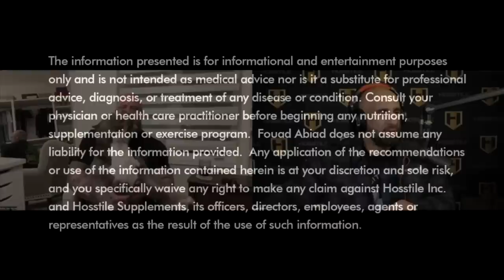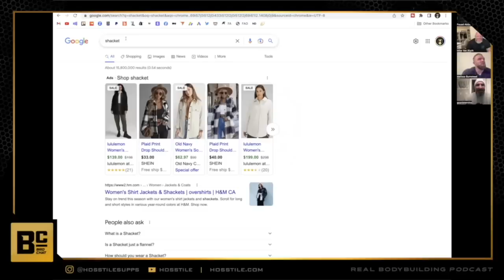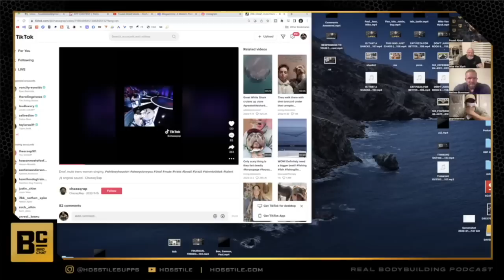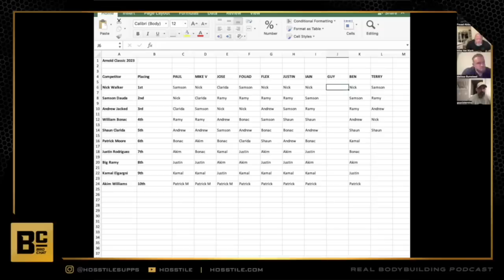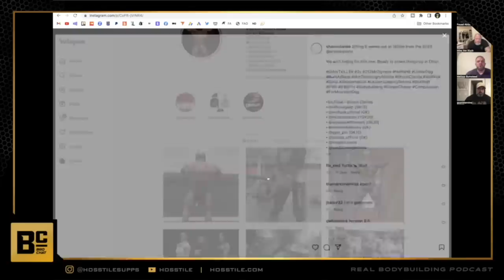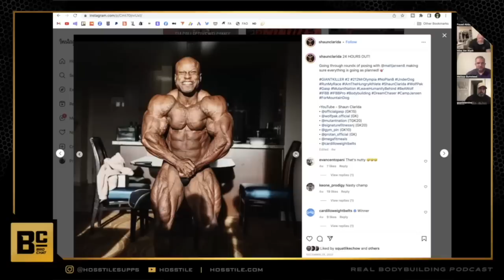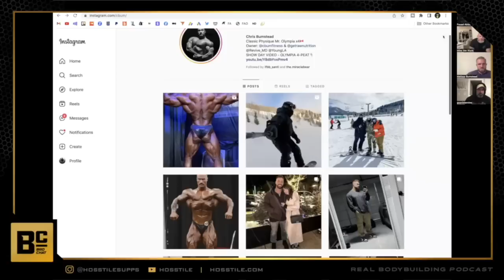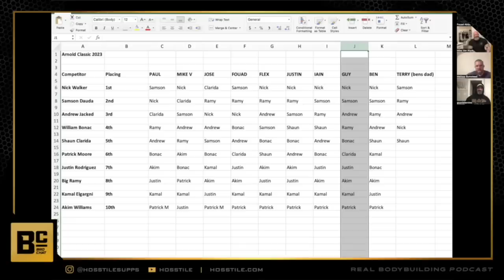GET RID OF THE 212? | Fouad Abiad, Iain Valliere, Mike Van Wyck & Guy Cisternino | Bro Chat #109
Time Stamps: